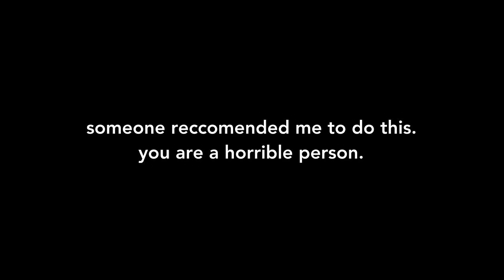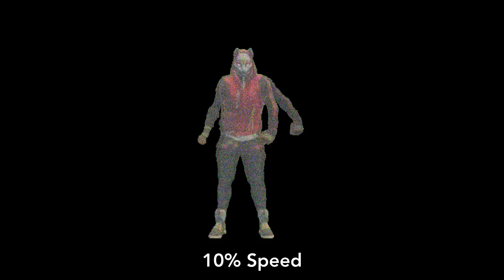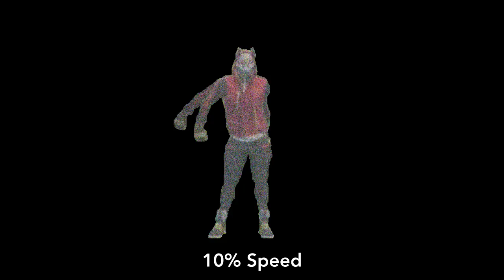20 Floss Variations in 5 MINUTES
Floss like a boss.

Sound effects for videos shown here can be reused as long as it's not the entire video under my approval.